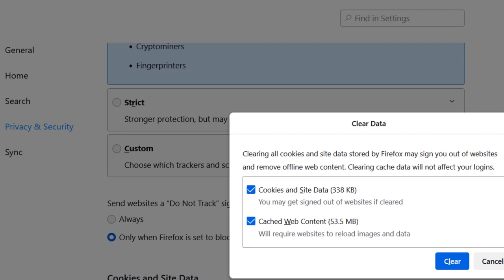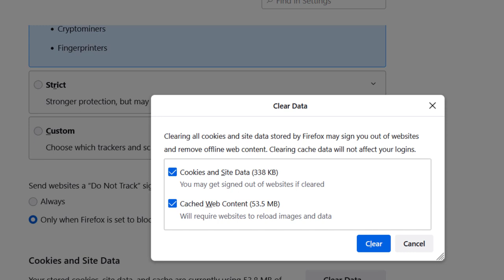How to clear history in Firefox